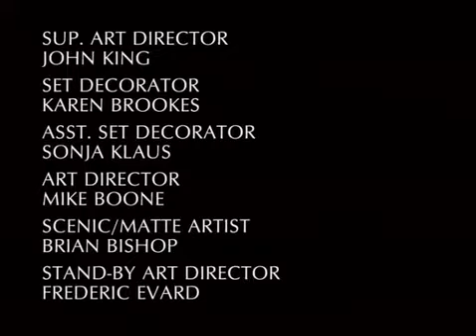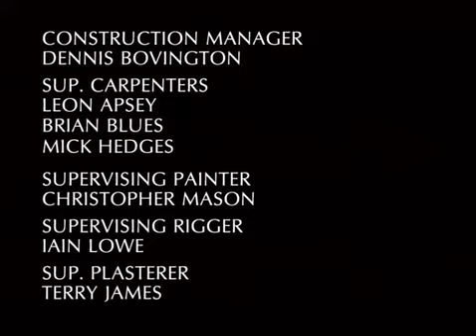MerlinPartea2 Romana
Magia Magului Shaman Vrajitor Brujo  MERLIN Am Mierlito